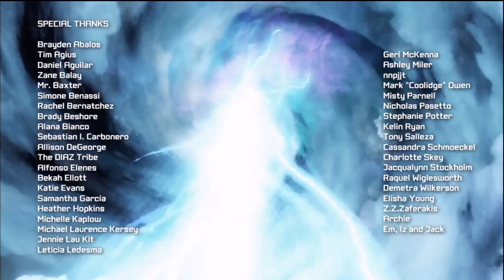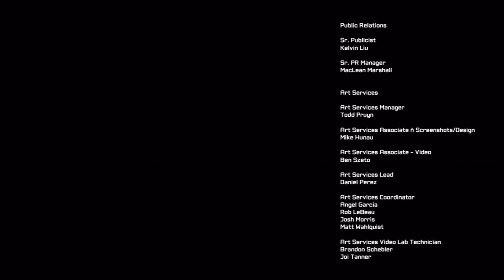Transformers Fall of Cybertron - Walkthrough - Part 18 & Credits - (PS3/X360/PC) [HD] (Gameplay)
Transformers Fall of Cybertron

This is Part 18 of our complete Transformers Fall of Cybertron Walkthrough. The game will be available on August 14th, 2012 for the Playstation 3, Xbox 360, and PC. Played on the Xbox 360.

Fall of Cybertron starts the game off 6 days after the events of leaving Cybertron towards a portal where the Autobots can escape Cybertron from the Decepticons. The first level consists of Bumblebee going on side missions to protect the Ark and Optimus Prime. The game then returns to the past 6 days before the Ark battles the Nemesis.

Developers: High Moon Studios
Publisher: Activision